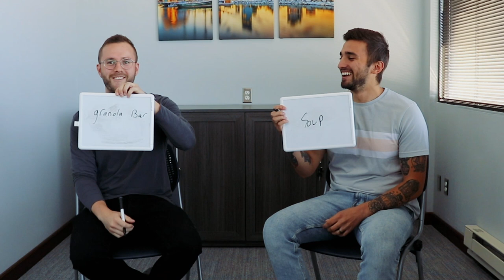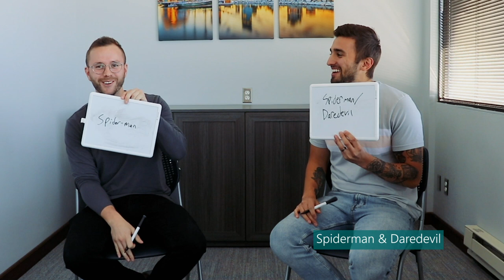Friendship Test: Micah & Dominick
How well do you know your co-workers? We put some of our strongest work friendships to the test.